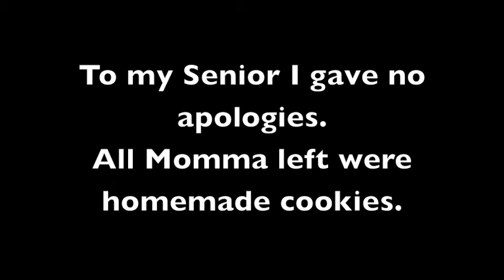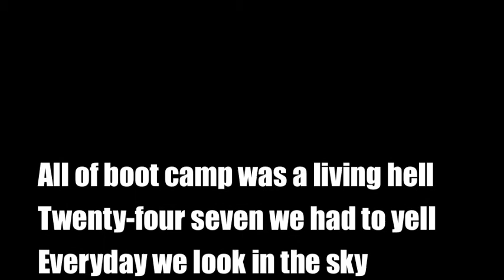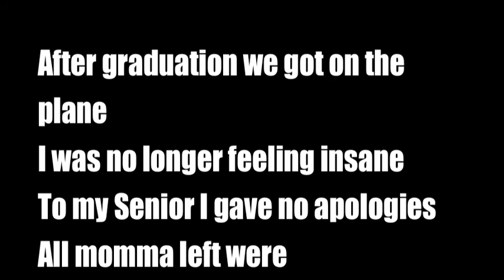HOMEMADE COOKIES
A song about homemade cookies and boot camp. Enjoy! Oorah!